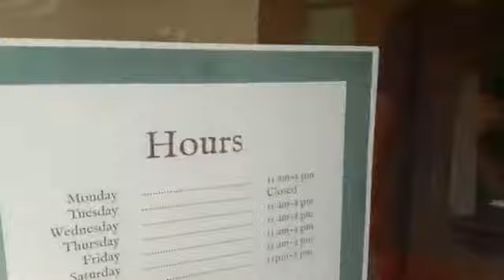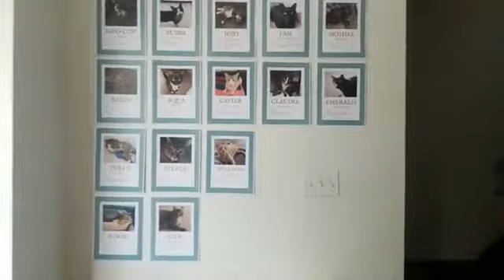Mount Purrnon Cat Cafe August 1 2020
Old Town Alexandria gets a Cat Cafe and Wine Bar! Officially opened August 1, 2020 at 109 S. Alfred Street, see our little video tour with owners Kristin Cowan and Adam Patterson. Cats available for adoption and to pet and play.